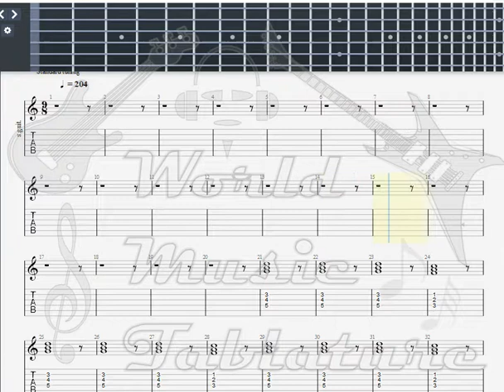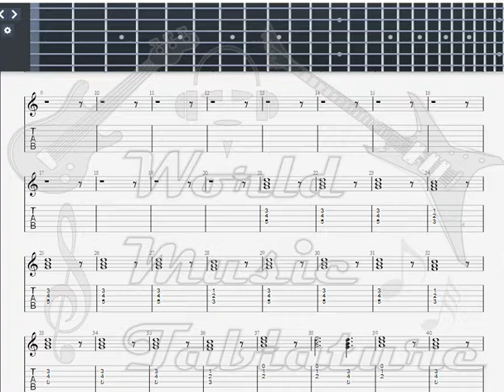Irish To Rocky Road To Dublin GUITAR 2 TAB